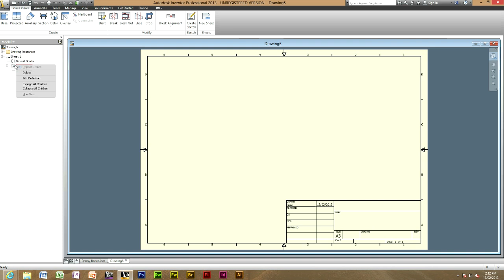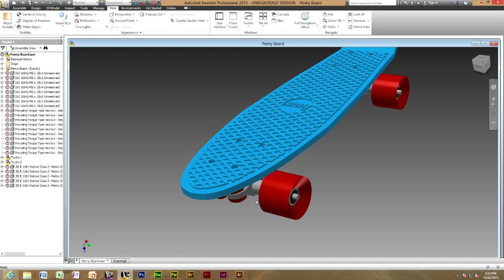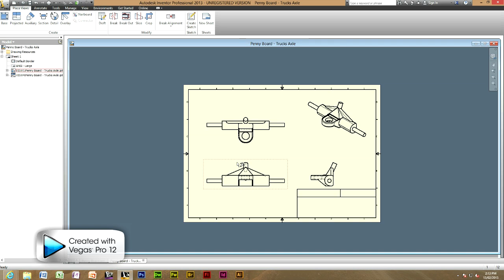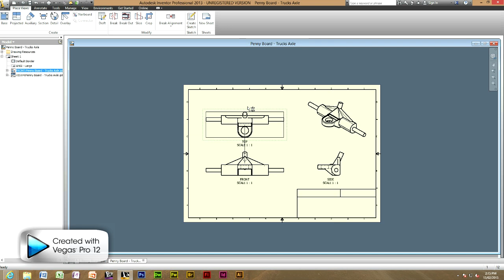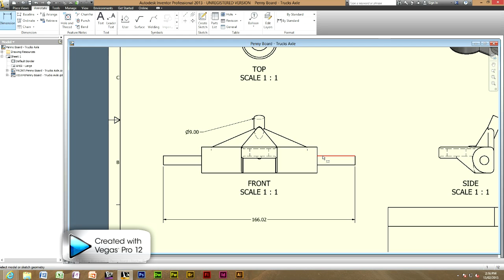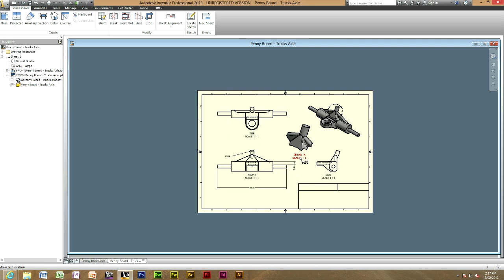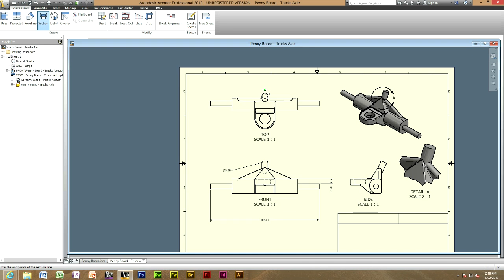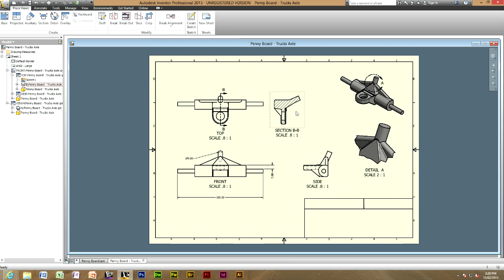Autodesk Inventor 2014 - How To Make A Professional Working Drawing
How to make a professional looking working drawing and use additional tools such as creating a section view etc
More videos on Autodesk Inventor, Revit and AutoCAD and more Adobe software videos uploading soon
Will have website being published soon make sure to check it out!
Any tutorial recomendation on any graphics software please message or comment,